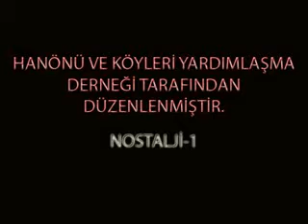sinop davul zurna 0536 479 57 94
sinop davul zurna isa yaman erfelek türkeli gerze boyabat durağan saraydüzü davulzurna köydüğünü #